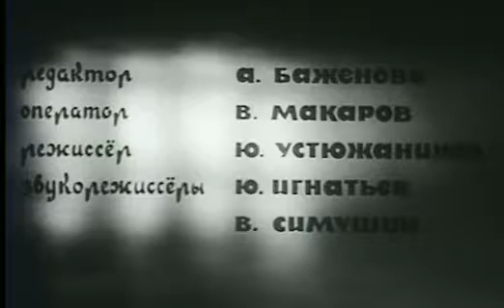Вячеслав Назаров читает свои стихи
Вячеслав Назаров (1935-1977) - советский поэт.
Фильм Красноярской студии телевидения. 1972 г.(?)
Режиссер Ю. Устюжанин